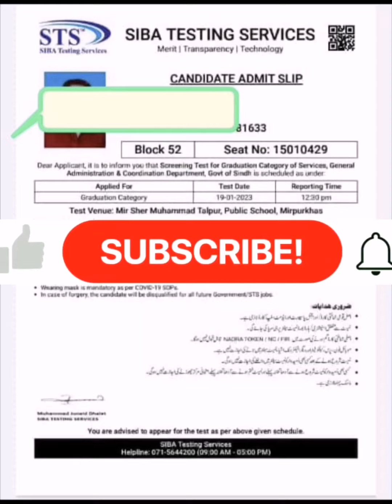How To Dawnload IBA Sukkur Test Slip | Siba Test Slip Full Details | 05 To 15 Grade Slip Issue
Description Of The Video:

In This Video We Have Discussed about How to Download STS Roll Number Slip
Candidates who are Status Eligible, can also download [screening test] roll number slips from the following steps.
Visit apply.sts.net.pk to Login STS Candidate Portal
EnterApplication ID / your CNIC Number
Enter Password
These roll numbers and the exam centre can be viewed online once students enter their country’s identification code (CNIC).
Students can also print the roll number slips if they decide to do so. Students can print their work by choosing the print option and using the (ctrl+p) keys.